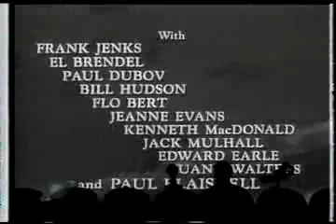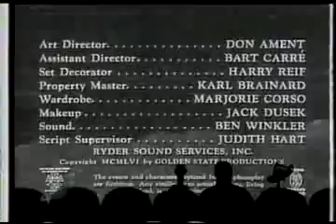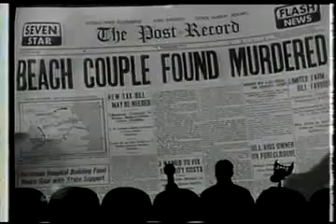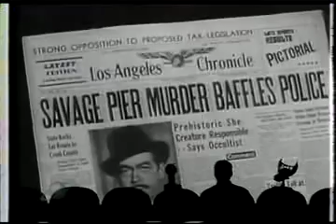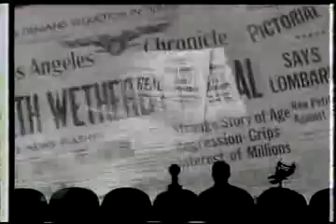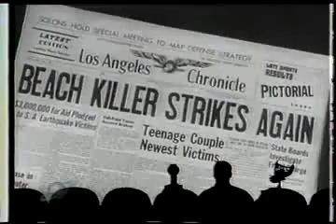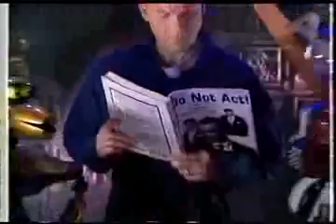MST3K 808 The She Creature